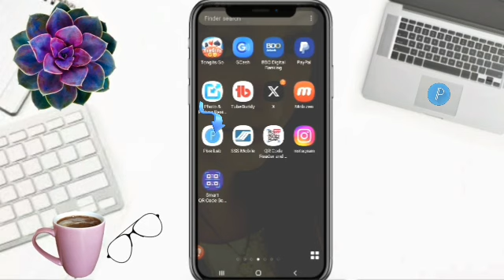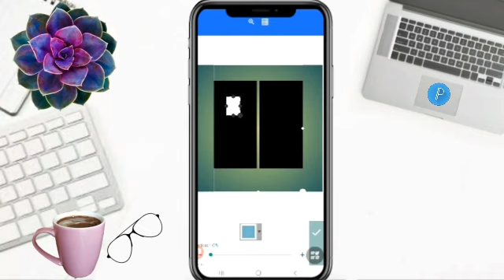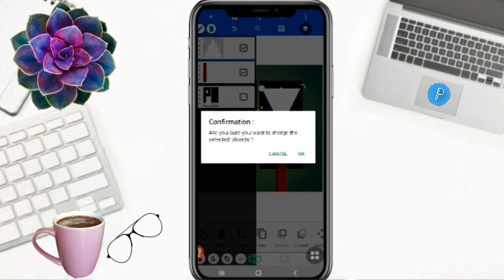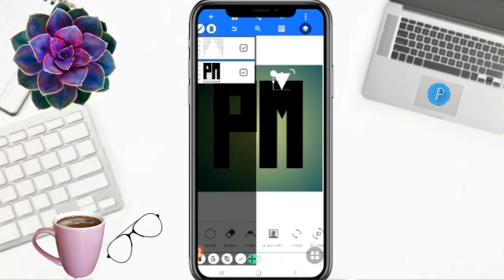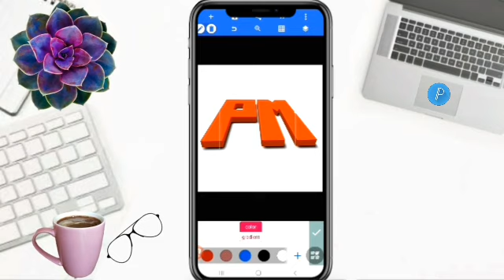DESIGN AN AMAZING LETTERS PM LOGO IN MINUTES! pixellab viraldesign logo nice @FaizyNhidz ​ ​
Hello Everyone!

        On this video tutorial, I will show and share to you how to make letter PM logo design in pixellab. Hope you like it!

Time Codes
0:00 Intro
0:01 Teaser
0:08 Channel Bio
0:31 How to make letter PM logo design in pixellab
4:52 Outro
5:17 End

      Hello Everyone!

GODBLESS!!!

FAIZY LOVER MEMBERS
   @ROSE YEN DRFF
   @Umeko&Family
   @ZARA Bactol
   @Shelymae Vlogs
   @Estela44 Channel